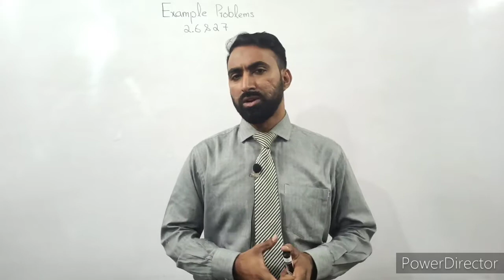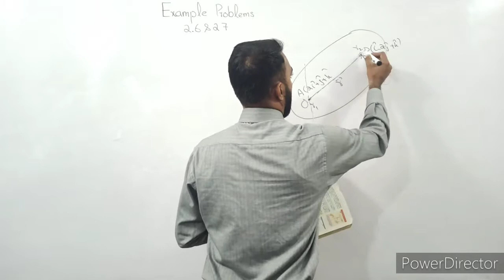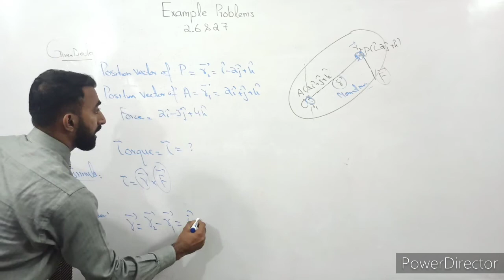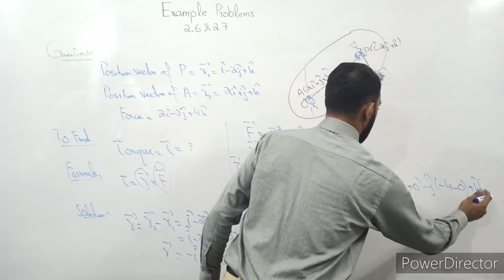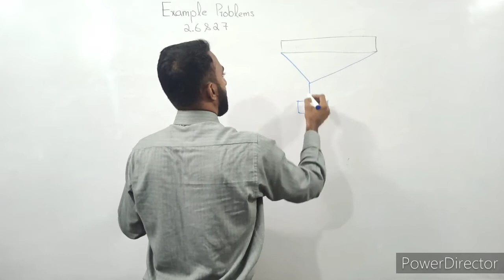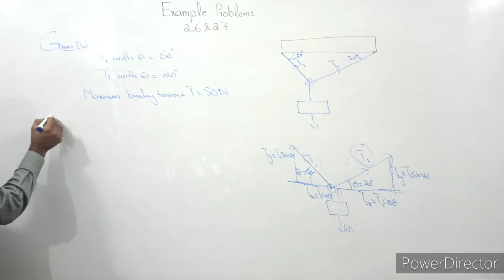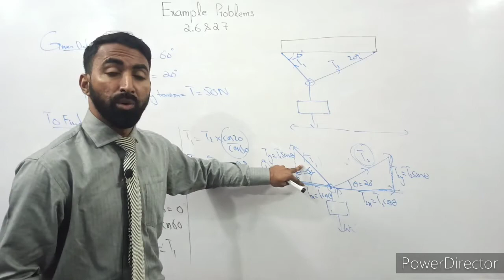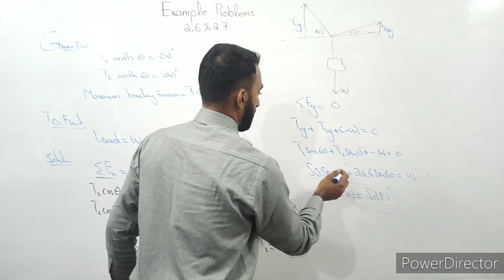Example Problems 2.6 & 2.7 | 11th Class | Physics | Chapter 2 | Vectors and Equilibrium | Lec.03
This lecture is all about vectors of 11th Physics 2nd Chapter. 1st year Physics chapter 2 is a very important Chapter regarding board exams. I hope this lectures will cover all the questions regarding Numericals of chapter 2